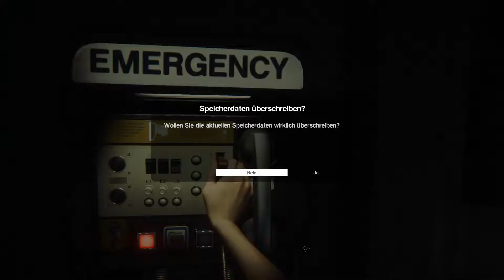Feuer! - Alien Isolation👽 #29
Alien Isolation- Let's Play

►►►►► Spiel-Beschreibung:
Name: Alien Isolation
Entwickler: Creative Assembly
Publisher: SEGA
Plattform: PC
Release: 7. Oktober 2014